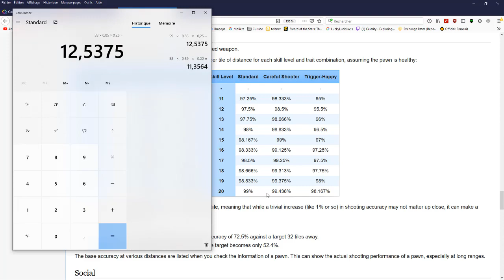Rimworld Royalty FR Compétence de tir et armes à distance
Guide Rimworld Royalty en français.

Explication approfondie sur la compétence de tir, les armes à donner aux colons et une petite approche des protections.

Pour le sang et les tripes, je vous invite à suivre le let's play de Slan sur la chaîne de 119 minutes